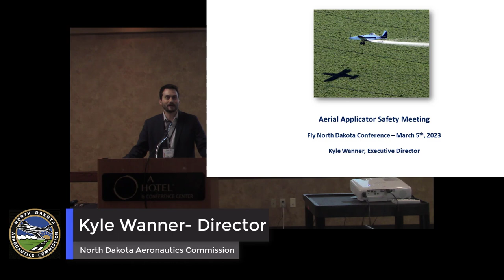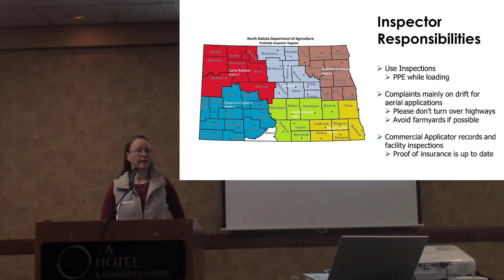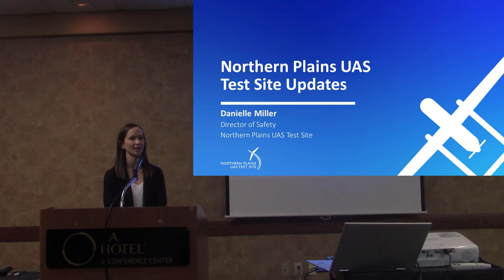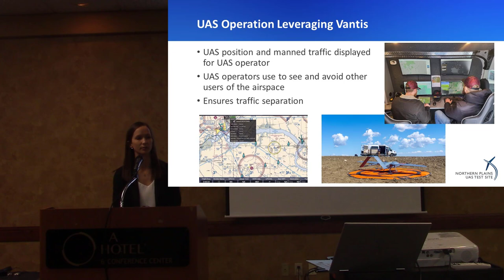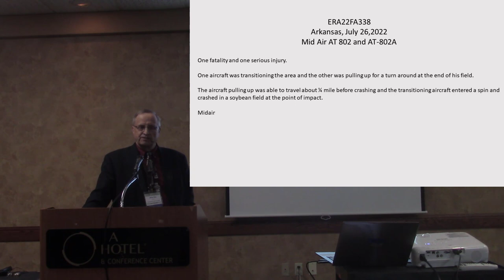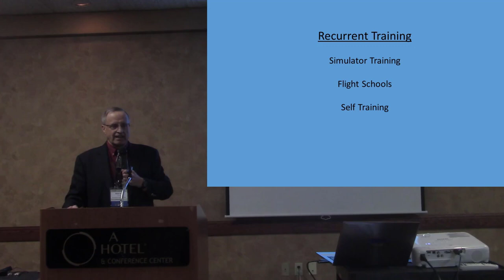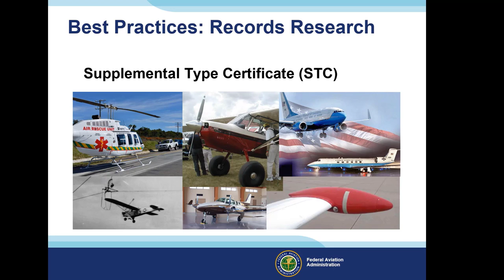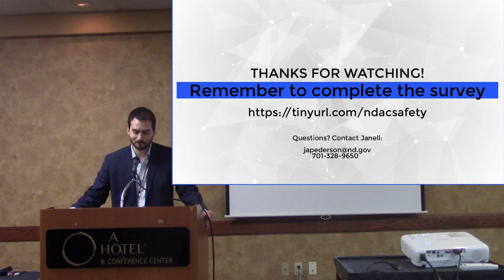2023 Aerial Applicator Safety Meeting